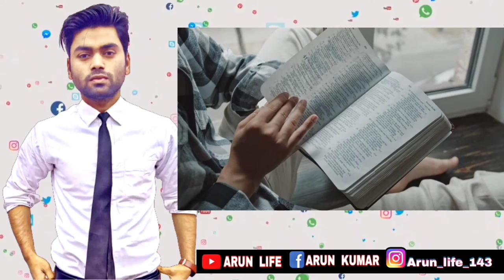Boy life, boys life, Life video, Ladke, Boy, boy attitudes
Arun kumar
Arun Life Siddhrath Nagar
Uttar Pradesh Siddharthnagar Arun life